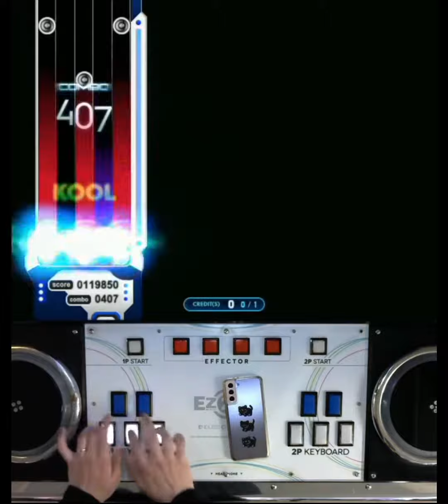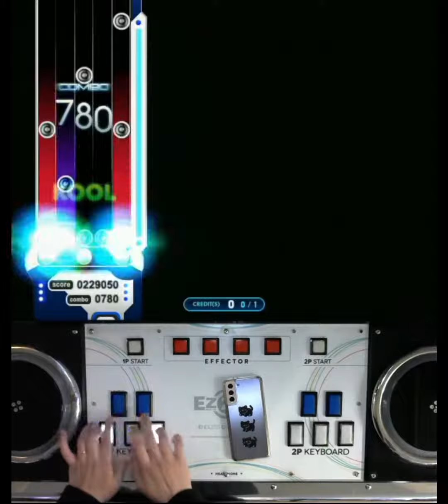[ONLY] 속삭여줘 (SHD 11 / 31.32 / ALL COOL)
Option : Random

Ver. FNEX 1.50

Player : me

Place : 대전광역시 유성구 궁동 싸이뮤직게임랜드